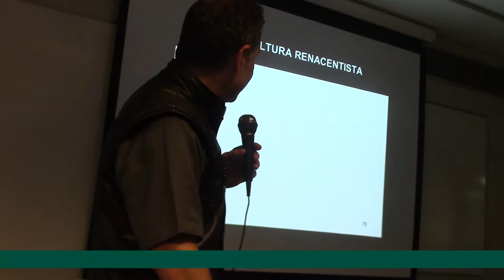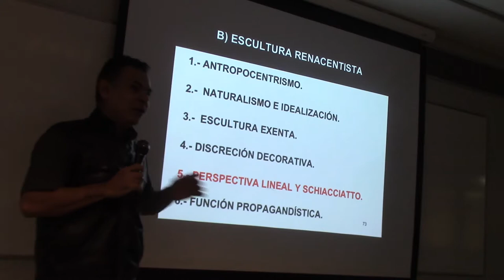144 DISCRECIÓN DEL RENACIMIENTO